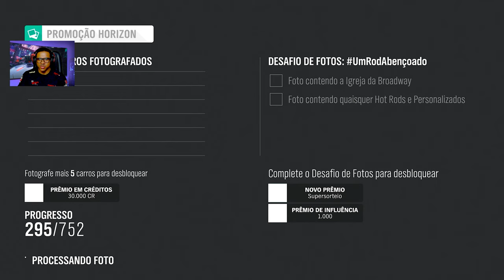FH4 - EVENTO SAZONAL DE VERÃO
Hoje eu trago mais um evento sazonal completo de verão, só que do Forza Horizon 4, vamos relembrar como era bom e mais divertido que do FH5, hoje nos vamos pegar o GMC Typhoon e o Bugatti Divo.

➥☎Central de Atendimento Xbox 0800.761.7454